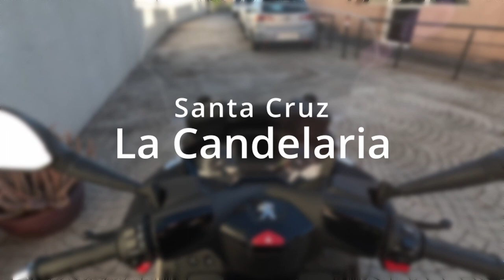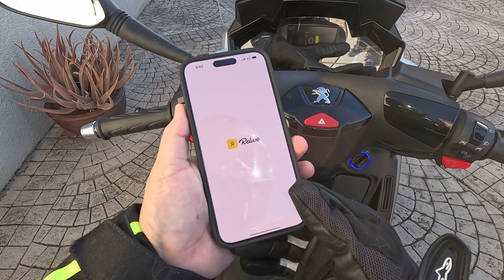Peugeot Metropolis SW: De Santa Cruz a La Candelaria con GoPRO 11 ¡Vive la emoción! (POV)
He aprovechado un dia de sol en Tenerife y me fuí a pasear por la Candelaria.

ALEKS BIRCHLER